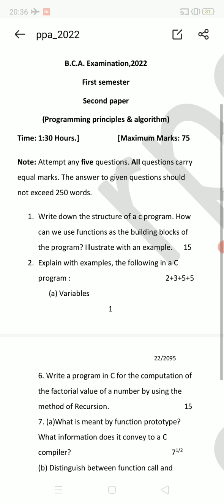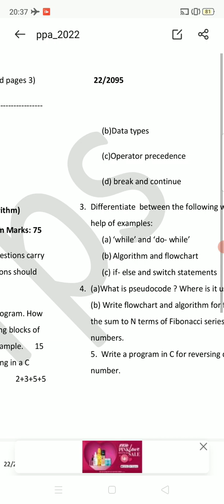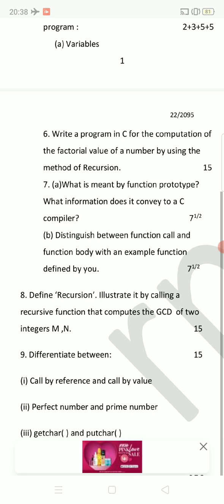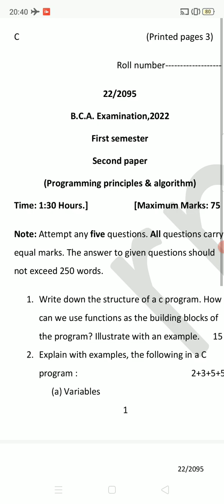BCA2022 Questions Paper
With Full Description